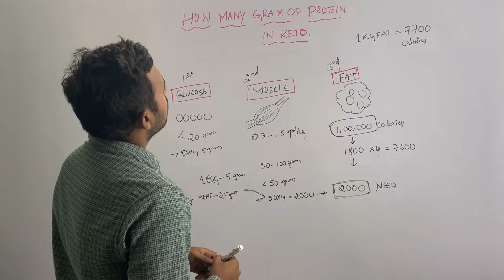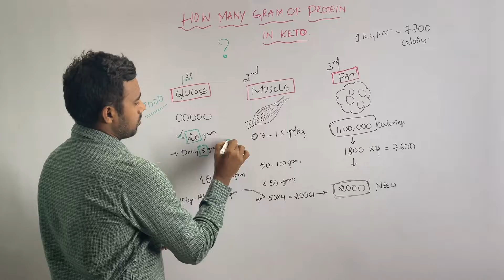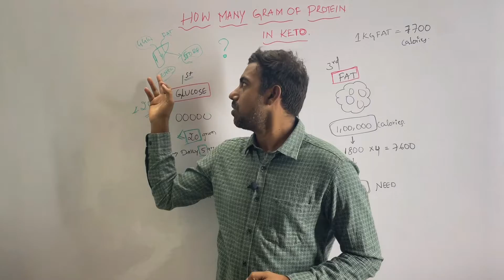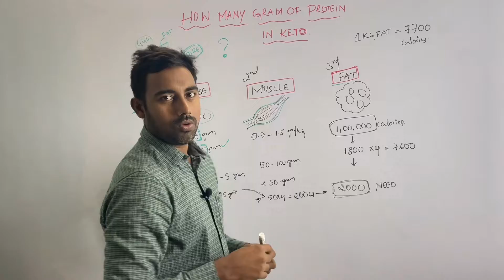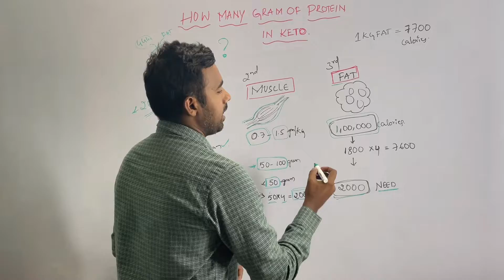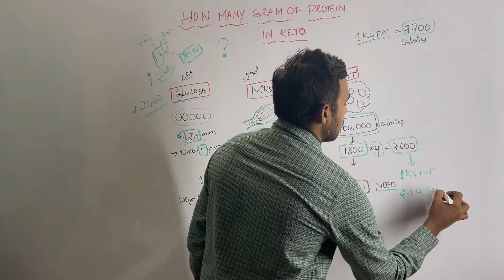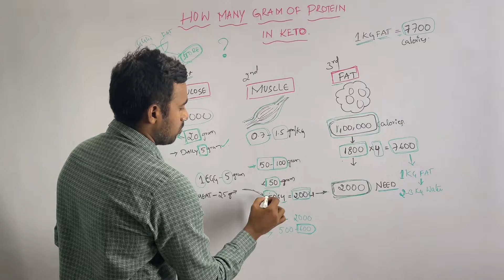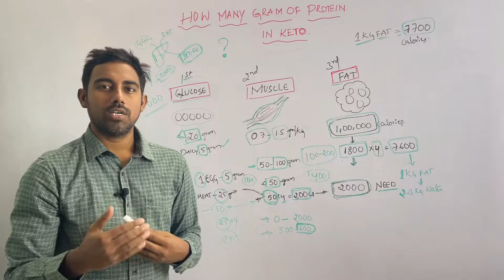How many Grams of PROTEIN I can eat in KETO Diet || ప్రోటీన్ ఎంత తినొచ్చు రోజూ